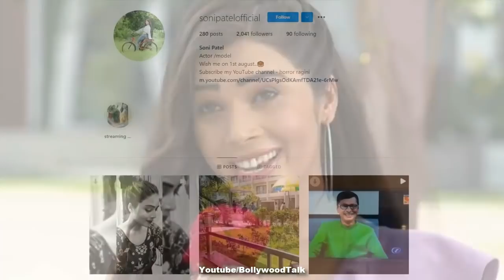Who is Sanjana of Taarak Mehta as Receptionist in Rang Tarang Resort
Taarak mehta ka ooltah chashmah ki nayi story mission kaala kauwa story mein nayi cast me jo receptionist (Sanjana) ka role play kar rhi hain, vo kaun hain, unka real name, instagram, tv shows, profession in sab chizo ke baare me jaankaari.